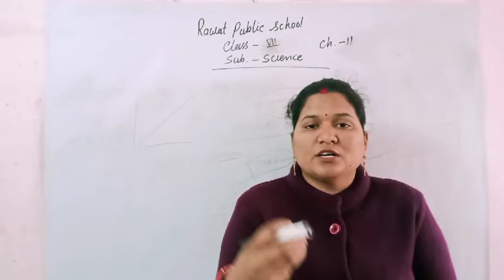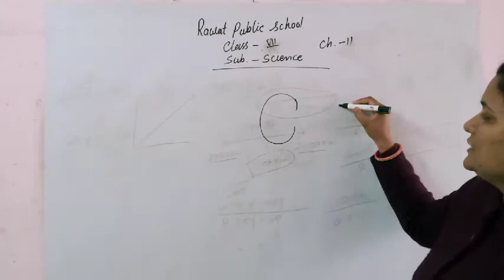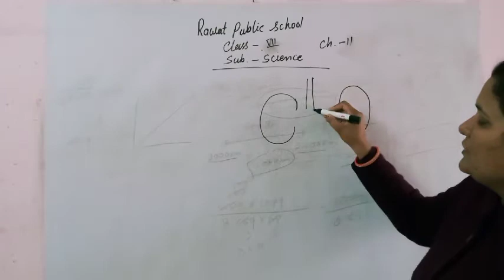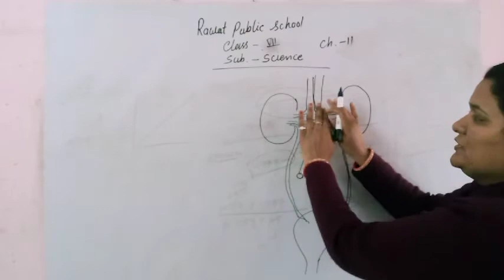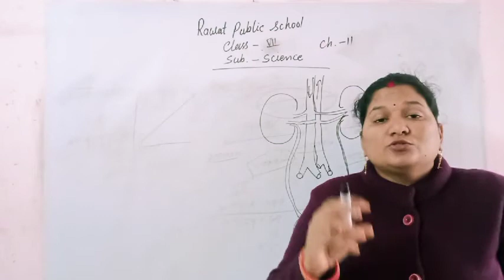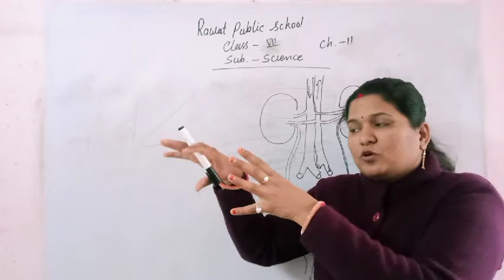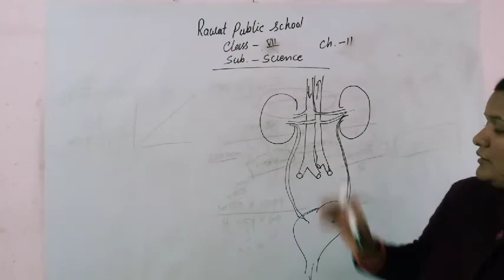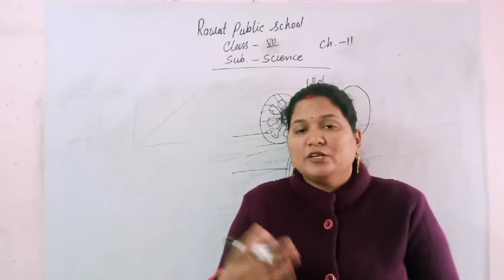Class-7 sub-science ch-11